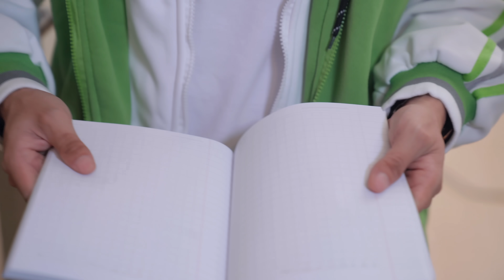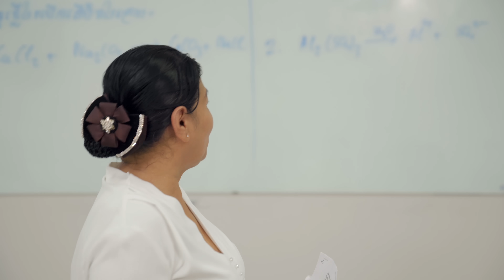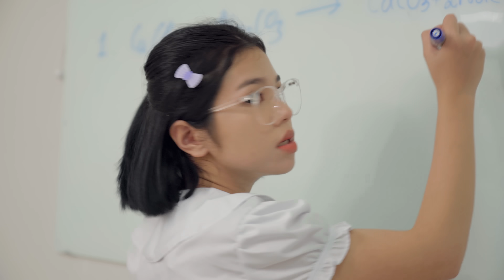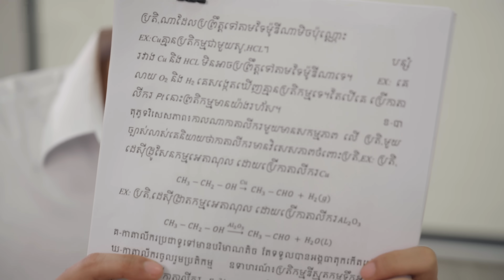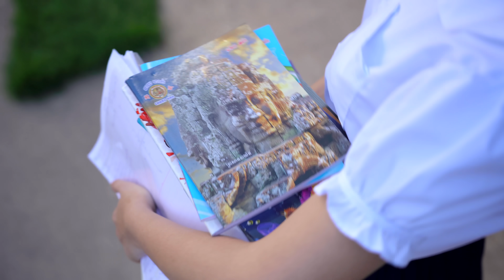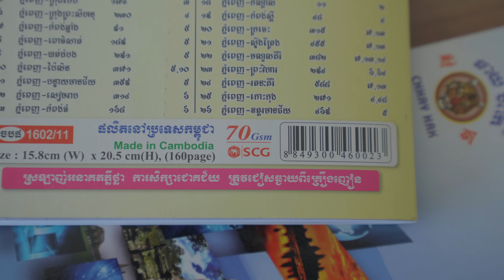សិស្សអាយុ27ឆ្នាំ || Episode 1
Thank to ឆាយហាក់ សៀវភៅសរសេរ
Story by: Heng Visal, Chea Sreynea
Directed by: Heng Visal
Cameraman : Fu, Ku Phea
Edited by: Heng Visal
Produced by: Veesa The Creator